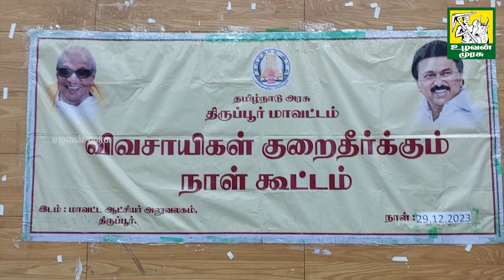குறைகளை கொட்டி தீர்த்த விவசாயிகள் | விவசாயிகள் குறைதீர்க்கும் நாள் கூட்டம் | திருப்பூர்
உலகிற்கே உணவளிக்கும் விவசாயத்தை அழியாமல் காக்க.. விவசாயிகளை காக்க உருவாக்கப்பட்ட ஊடகம்.

மேலும் நமது உழவன் முரசு சேனலை பிற சமூக வலைதளங்களிலும் காண